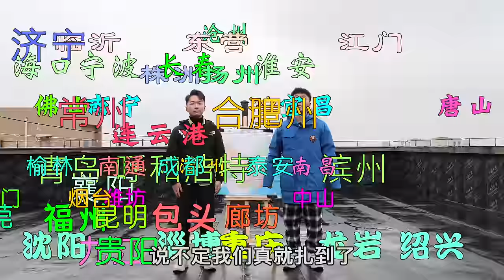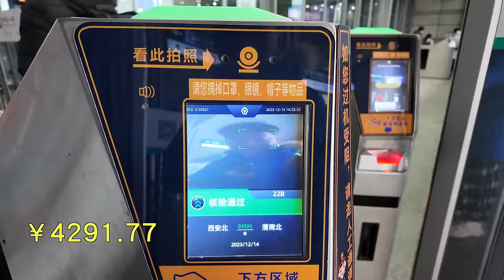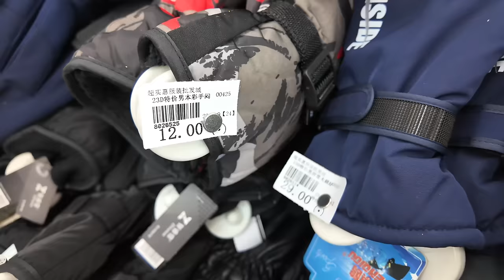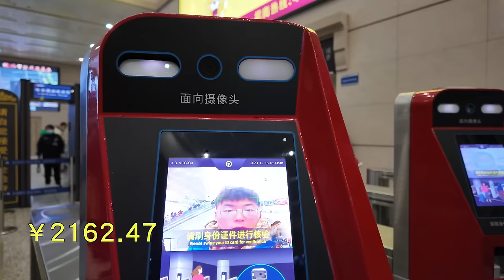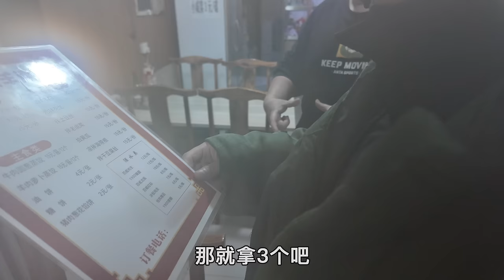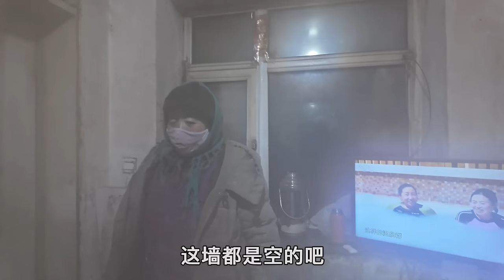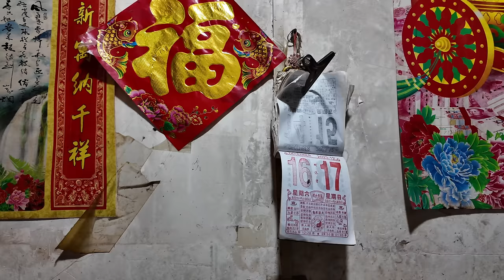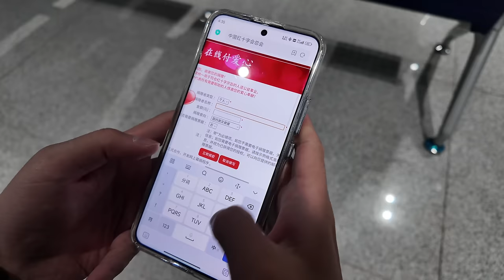【隨機旅行09】丟飛鏢決定旅行目的地，結果扎到了3000公里外的邊境農場！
拍攝時間：2023年12月14-19日
拍攝地點：陝西省西安市&黑龍江省哈爾濱市、佳木斯市、雙鴨山市
拍攝設備：GoPro Hero11&DJI MAVIC3P
剪接軟體：Final Cut Pro X